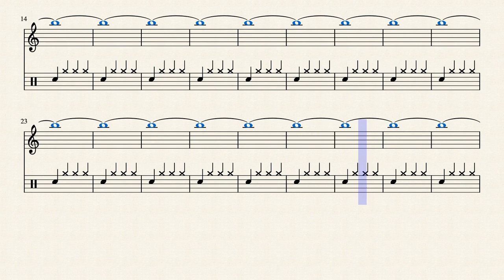25 Bb-3 554.37 Hz by Rex Djere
This is a simulated alto saxophone (generated using MuseScore) playing the alto saxophone's Bb-3 note at a frequency of 554.37 Hertz.